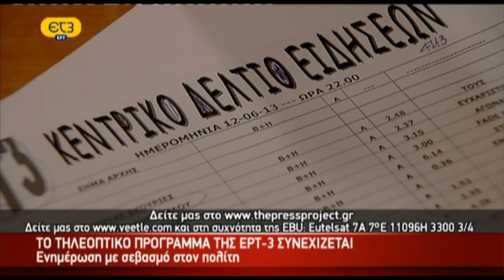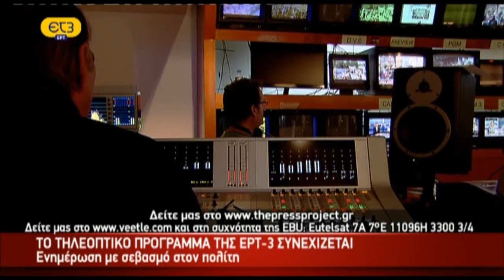ΕΡΤ3 Δελτίο Ειδήσεων 17.00 06-07-2013